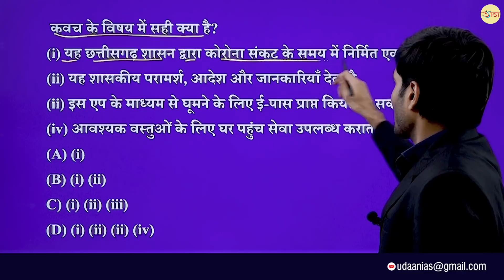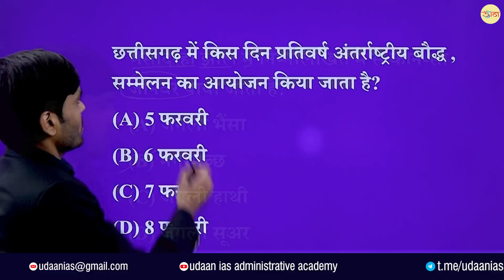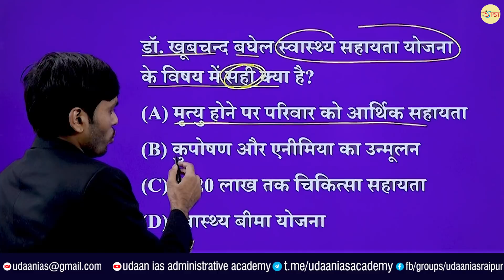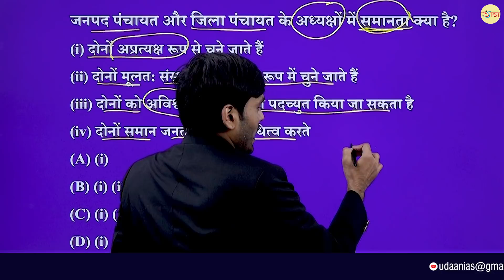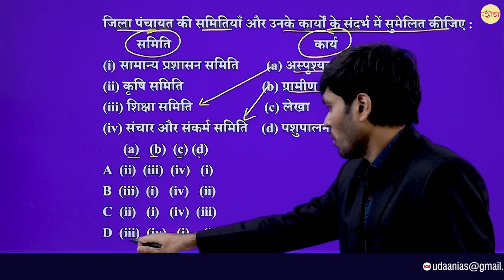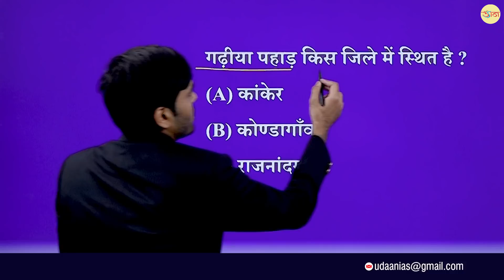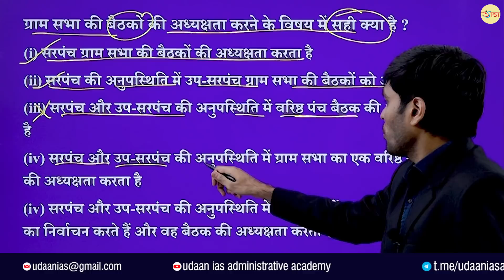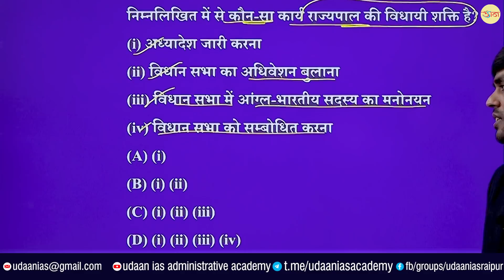सहायक प्राध्यापक परीक्षा 5 नवंबर 2020: छत्तीसगढ़ संभावित उत्तर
By: Rishi Sir

डेमो सेक्शन में जाकर वीडियो देख सकते हैं।

राज्य सेवा परीक्षा(cgpsc pre),राज्य वन सेवा परीक्षा(ACF/RANGER) के ऑनलाइन टेस्ट सीरीज के लिए नीचे दिए गए लिंक में जाकर रजिस्ट्रेशन कर सकते हैं-